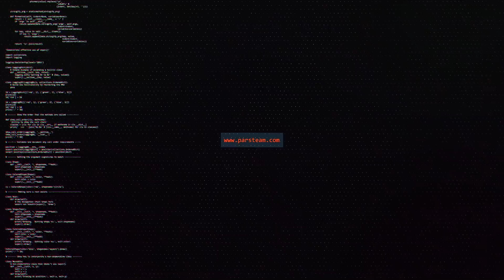Jeep CHEROKEE vs Toyota VX80 vs Nissan PATHFINDER | Kafa Üstü Çakıldık!!!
Jeep CHEROKEE
Toyota VX80
Nissan PATHFINDER